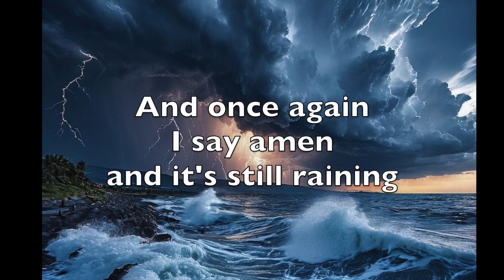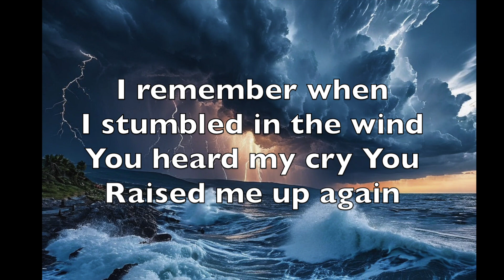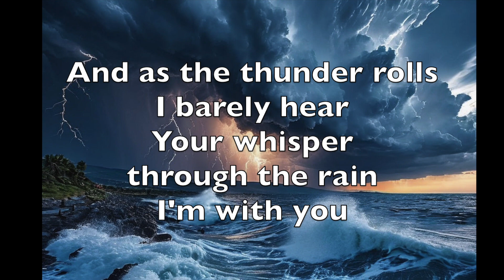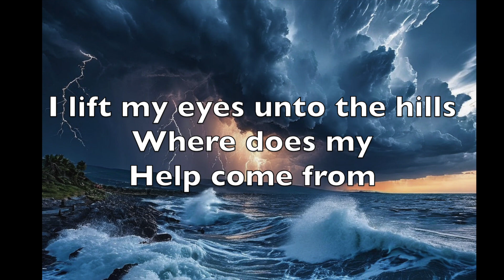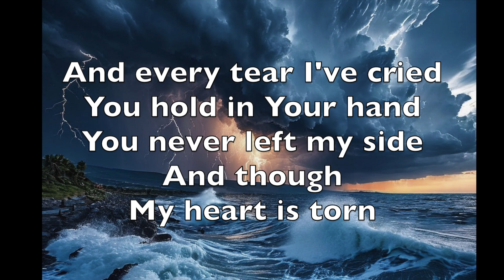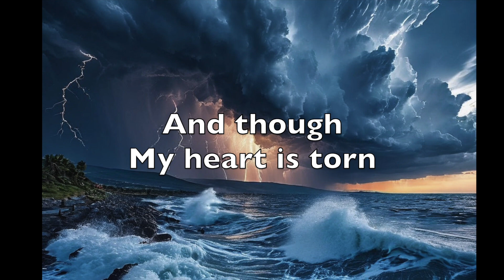Praise You In This Storm Casting Crowns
For personal worship purposes only. I own no rights to this audio or visual.